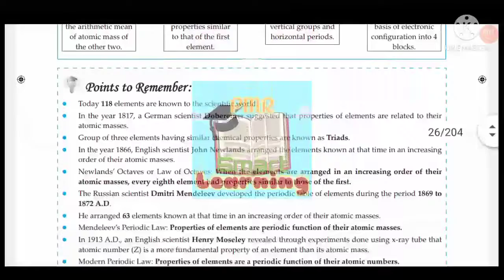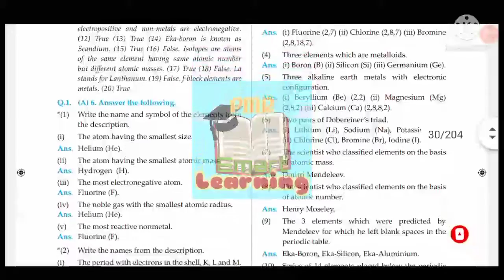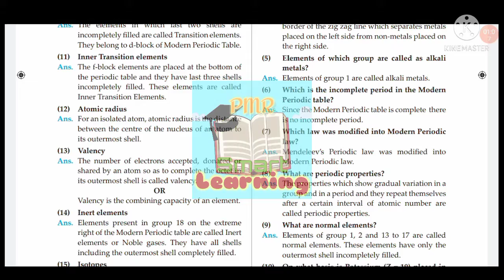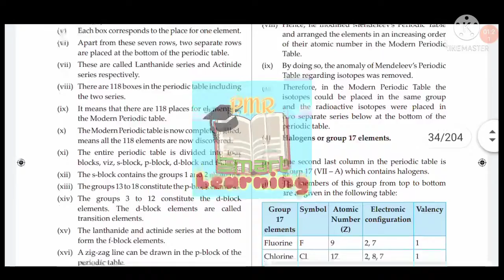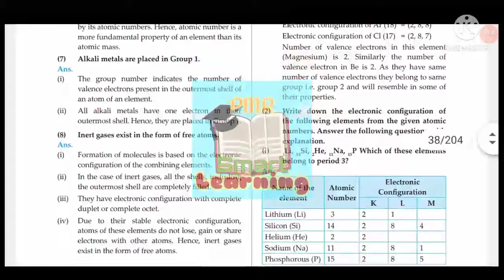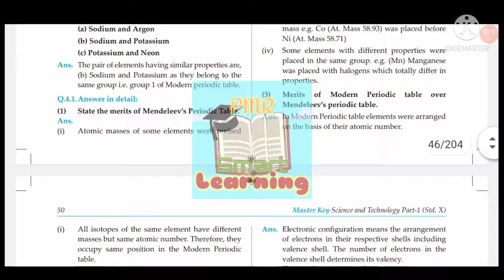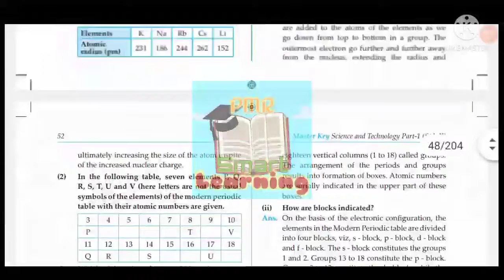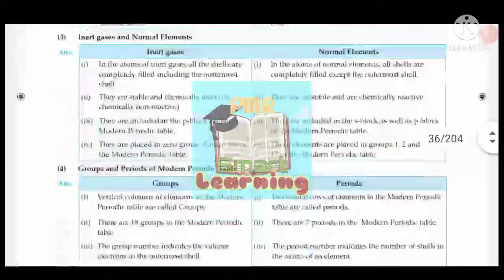Class10 | Science part 1 | 2 Periodic Classification of Elements | Workbook Solutions | Answers